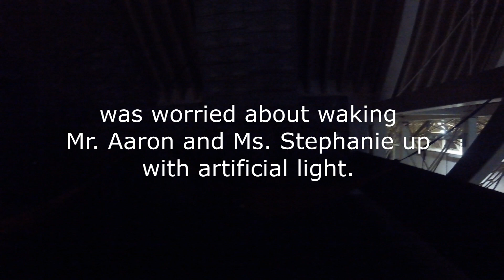2019 First Climbing Tower Competition of "Bouldering Babes" Lubbock Texas Tech